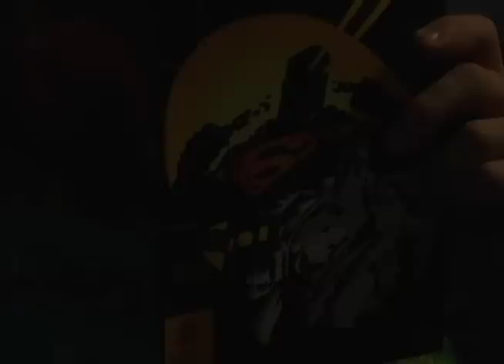With Great Power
A man fascinated with Super Heroes tries to discover his own hidden abilities.